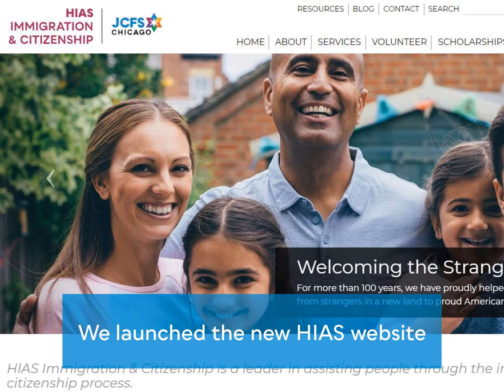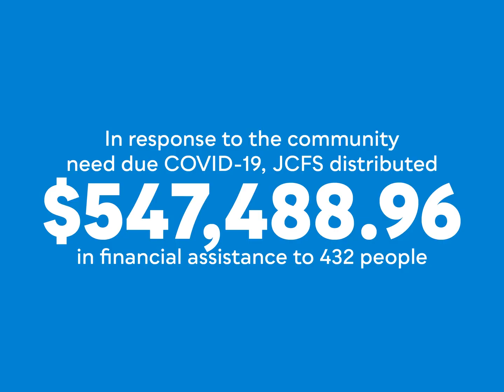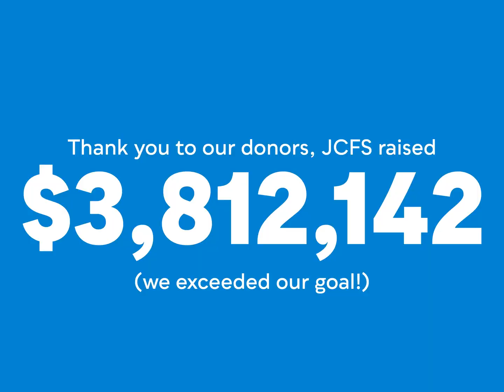2020 JCFS Chicago Year in Review